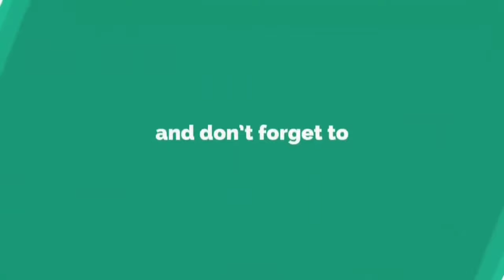Walking around // Saung Cafe, Recomend for family gathering on week end // free cafe footage..!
Namanya Saung Berkah Resto & Cafe, konsep Restoran makanan khas Sunda yang sangat diminati warga perkotaan dan ditambah dengan susana tepi danau yang bisa memanjakan konsumen untuk betah berlama-lama sambil menikmati makanan dan minuman disini.

Menu yang ditawarkan di Saung Berkah sangat beragam. Mulai dari Gurame yang menjadi favorit, Seafood (Kepiting, Udang Ikan Laut dll), Hidangan Bebek, Ayam, Sapi, hingga Snack dan Minuman seperti Kopi, Juice dan lain-lain.

week end with family
best place kuliner in bogor
cibinong kuliner
bogor resto
bogor cafe
bogor saung & resto
Sunda kuliner
week end in bogor

saungberkahresto&cafe kulinercibinong cafe&restobogor kulinernusantara#